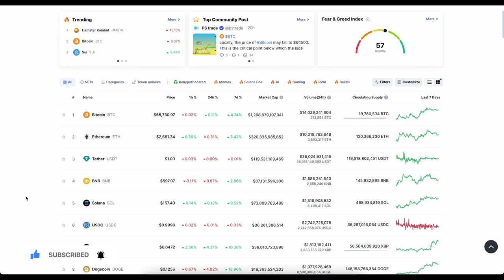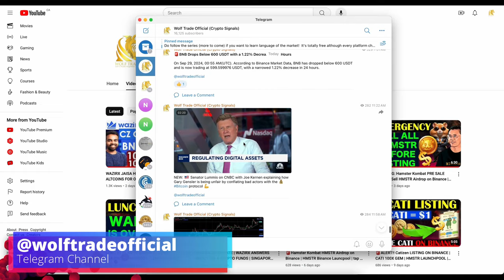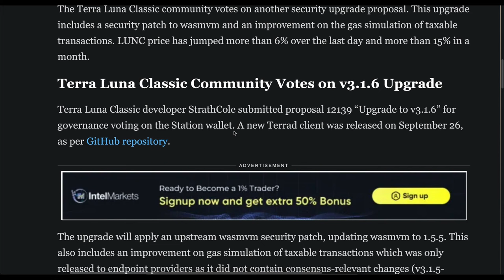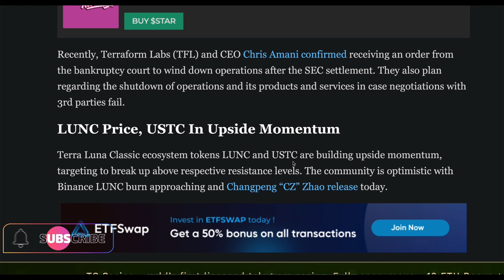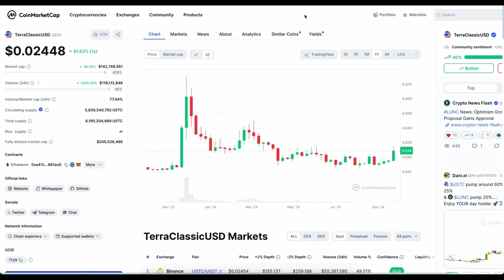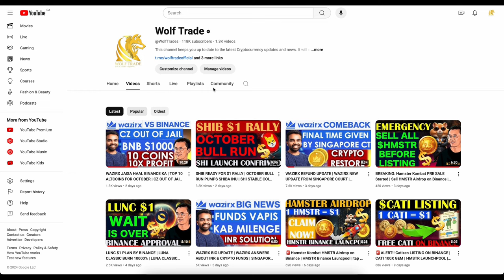ALERT! LUNC ZERO CUT - $1 TARGET | LUNA CLASSIC BURN 10000% | USTC BIG PUMP NOW | WAZIRX NEWS TODAY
Let me know about your Suggestions and opinions in the comment section.